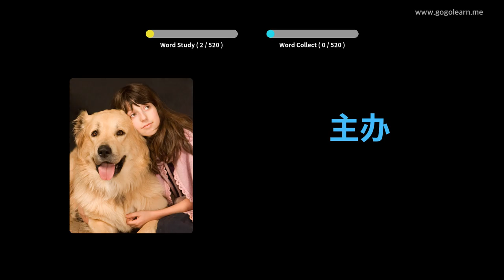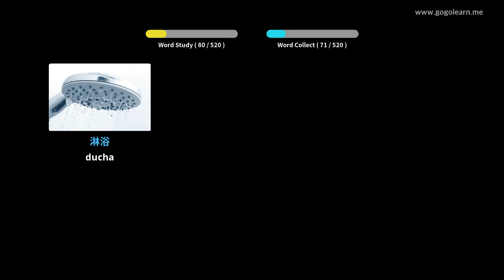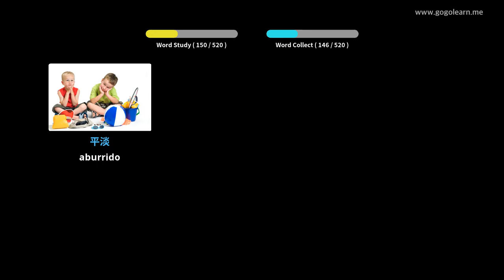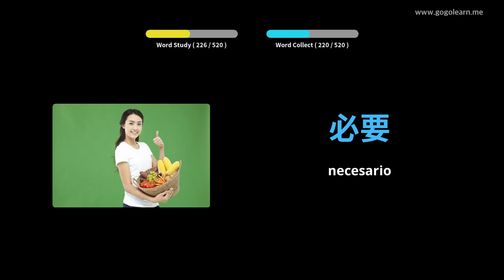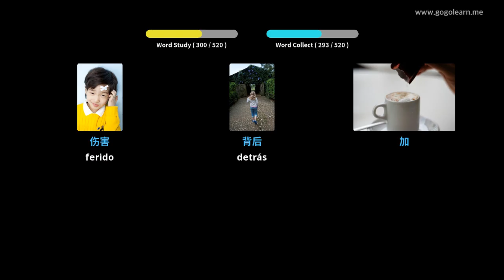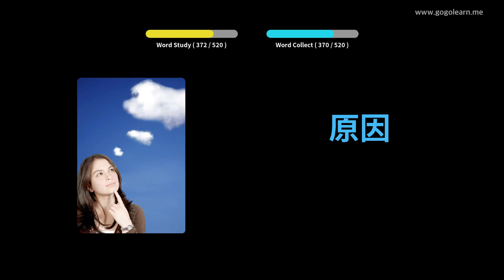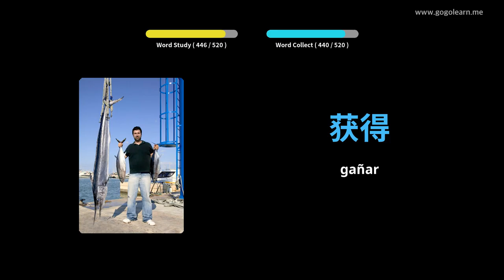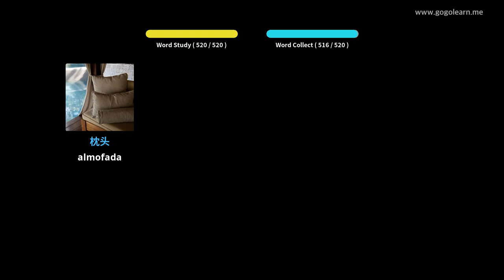Vocabulario Chinés Secundaria Básica | Golearn